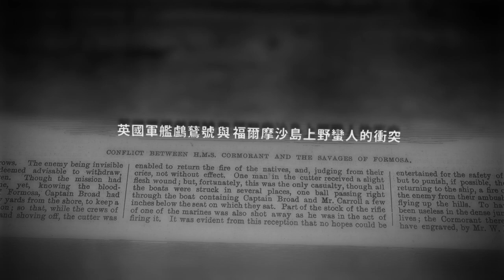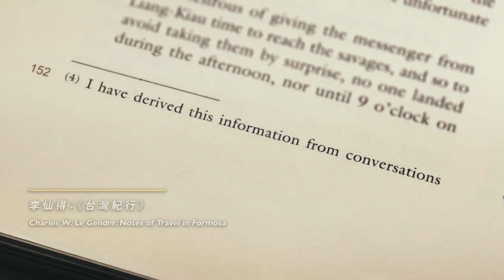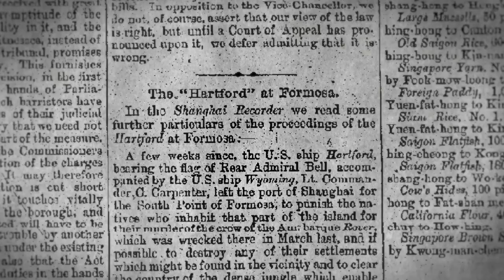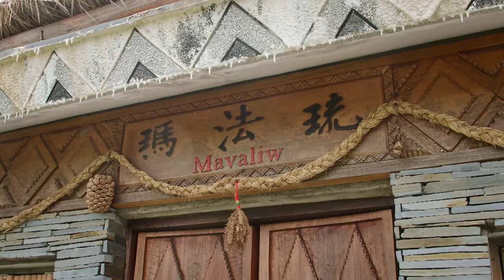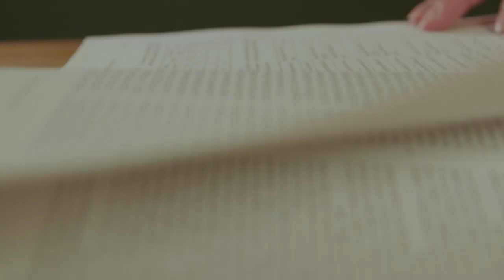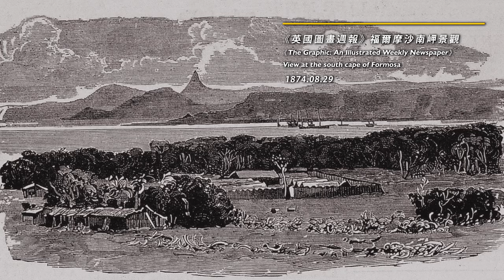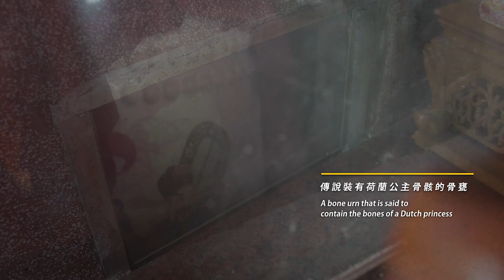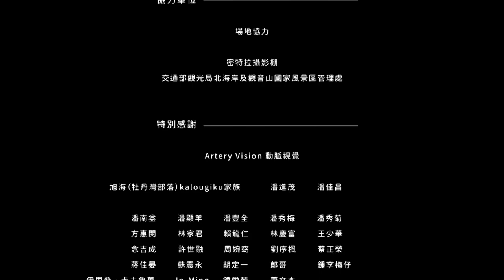Historical Background of SEQALU: Formosa 1867 | The Koalut’s Son | 斯卡羅 | 社頂的孩子 | 紀錄片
U. S. Grant.
Washington City, April 13, 1869.
To the Senate of the United States:
I nominate Capt. James Forney, of the Marine Corps, to be brevet major in said corps for gallantry in action against the savages of Formosa, to date from the 13th of June, 1867.

An American General, who would later become a civil war hero, tried to wage war against a Taiwan’s native tribe? Take a glimpse into the earliest encounters between the U.S. and Taiwan. Learn how a failed revenge on “the Koaluts” became the breaking-point of Taiwan modern history, and completely changed the course of the US’ diplomatic policy in the 19th-century.

☞ More "PTS WORLD TAIWAN"

The Rover Incident
In mid-19th century, an American civilian merchant ship from Swatow, China passing through Taiwan Strait accidentally hit a reef and14 crew members landed on the coast of Kenting, Hengchun. They trespassed the aboriginal territory unknowingly and all but one were killed. The survivor ran to Takao and alerted the officials, bringing the incident to light.

The U.S. government tried to pursuit a punitive expenditure under the flag of “bringing reason” to the natives, but resulted in defeat. After months of diplomatic exchange and negotiations, the “Nan Jia Treaty” was signed, making it the earliest diplomatic record between the U.S. and Taiwan.